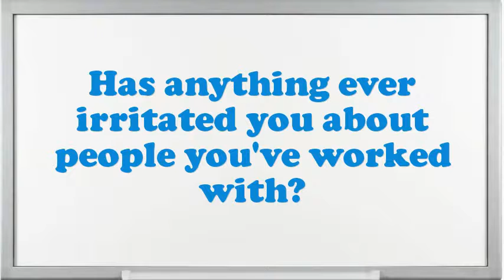Veterinary Poultry Inspector interview questions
Interview Questions for Veterinary Poultry Inspector.What extreme challenges presently do you think an Veterinary Poultry Inspector is facing?Why do you think you are eligible for the position of Veterinary Poultry Inspector?Give me an example of a high-pressure situation?Do you prefer to work independently or on a team?What are you expecting from this firm in the future?